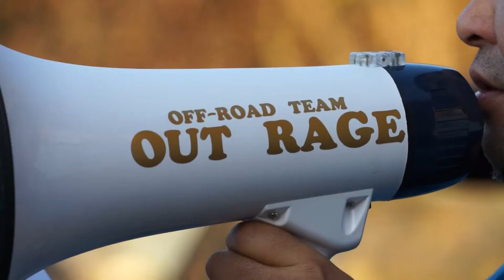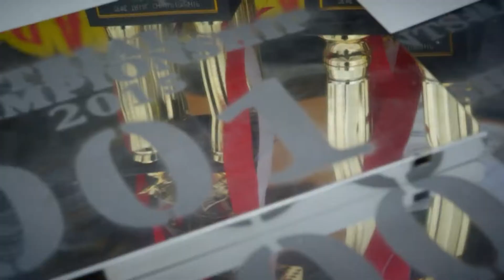茨城TRIAL CHAMPIONSHIP 2014 第4戦 タイヤのテラヤマCUPオープニング ジムニートライアルレース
茨城県常陸大宮市「スタジオピース＠ツルヤ」です。

2014年11月30日(土)に行なわれた
「茨城TRIAL CHAMPIONSHIP　2014」
今シーズンファイナル戦です。

第１戦NTS技研CUP

第2戦　K's Traction CUP

第3戦METAL MAGIC CUP

【必須です！！】
無断での使用(転載、再配信等)は堅く禁じます。
リンクは原則自由です。
ただし、ウェブページの内容や、リンク方法によっては、お断りすることがあります。以下の点にご注意ください。
１．リンク元(この場合、スタジオピース)であることを明記してリンクしてください。
２．公序良俗に反するなど、内容によってはリンクをお断りすることがあります
３．この動画を外部サイトに貼り付ける場合は、YouTubeの「共有」ボタン、「埋め込みコード」を使用してください。

また、掲載されたサイト名・HPアドレス等をメッセージにてご連絡いただければ幸いです。
その他の使用【上映、放送等】については事前にご連絡ください。